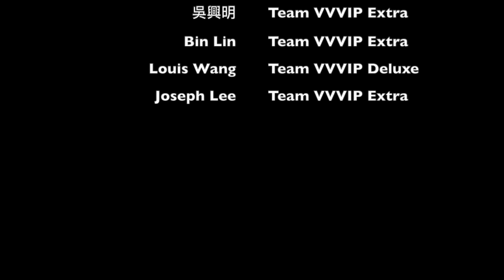台灣人的壓力多大？HOW Stressed are TAIWANESE???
After reading a very interesting report which ranked countries from around the world on how stressed they are, I was not shocked to discover Taiwan's position in the world's rankings! In this video I discuss the results of the survey, why I think this is the case and what it means for the health of the Taiwanese population!

去看看我的Patreon，您可以幫助支持該頻道並訪問一些令人驚嘆的VVVIP附加功能：

拍攝景點：
Shooting Location:
臺中市孔廟，北區，台中市
Confucius Temple, North District, Taichung City

送給我信吧！Send me something interesting!
404台中市北區漢口路四段196號
196 Hankou Road, Section 4, Taichung City, TAIWAN 404